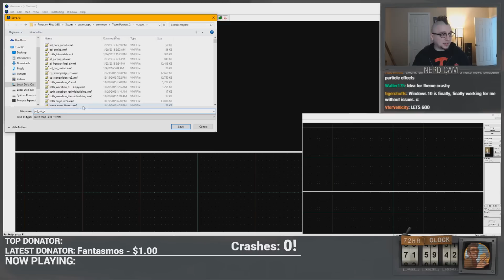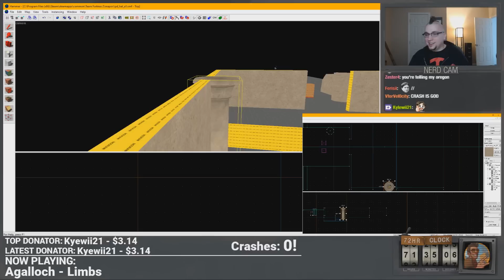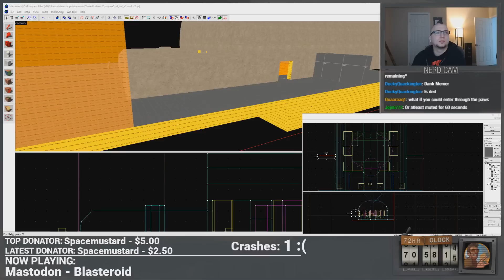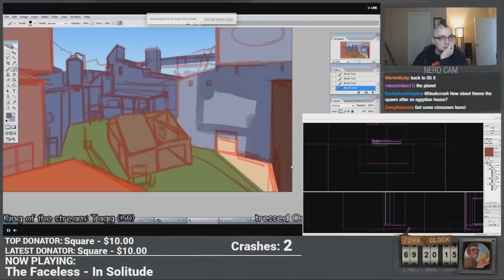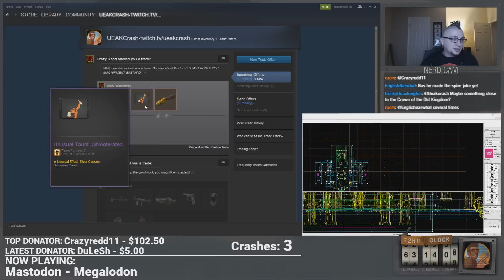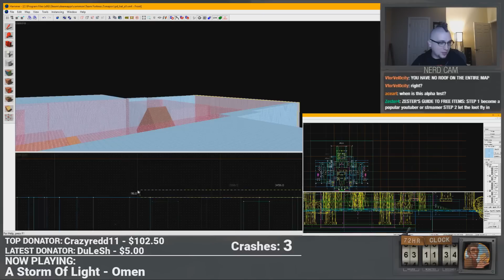TF2Maps.net 2016 Winter 72hr TF2Jam - Stream Highlights - Part 2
This footage is from near the start of the TF2Maps 2016 Winter 72hr TF2Jam, where I made the map pd_tribute.

SOCIAL MEDIA WEB 2.0 CLICK THE LINKS